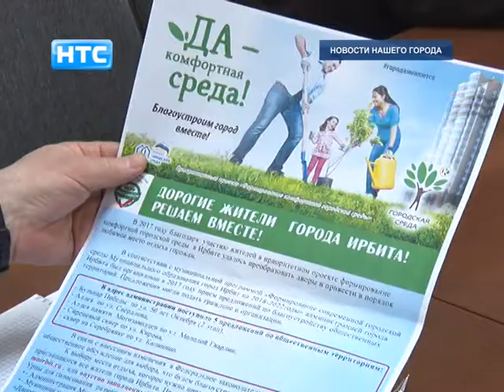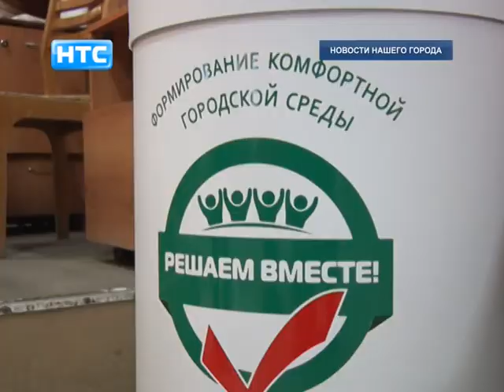Итоги обсуждения перспектив благоустройства города в 2018 году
Прошедшие выходные подвели итог обсуждения перспектив благоустройства города в рамках федеральной программы по формированию комфортной городской среды. В течении трёх недель каждый из нас мог высказать своё мнение о том, какую территорию необходимо благоустроить в первую очередь: продолжение реконструкции бульвара Победы или благоустройства "сиреневого сквера" или аллея памяти мотозаводцев или обустройство новой зоны отдыха по улице Калинина или приведение в порядок пешеходной зоны на улице Свердлова